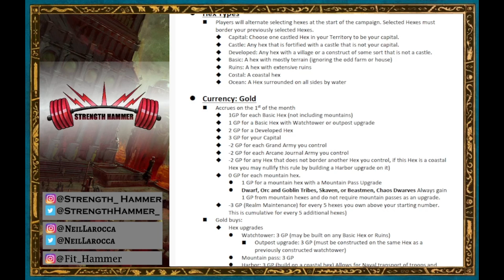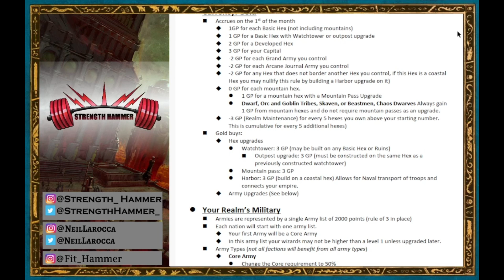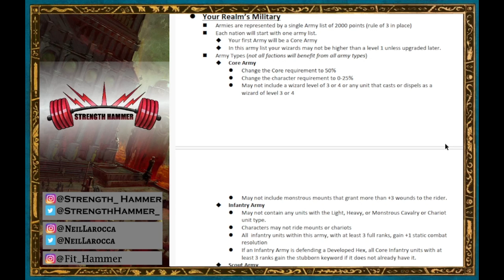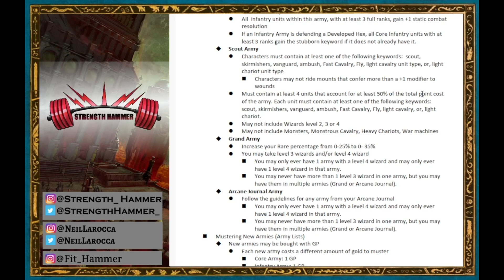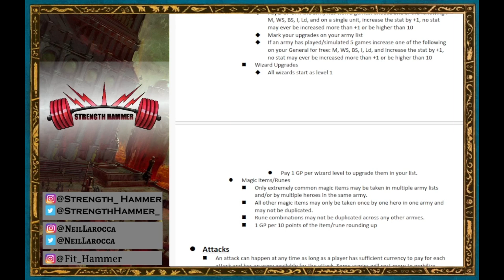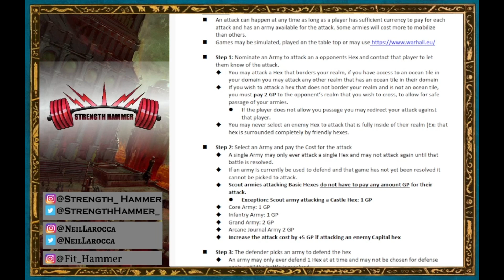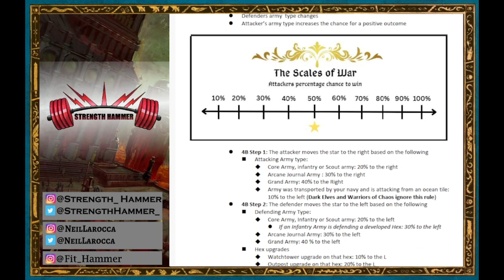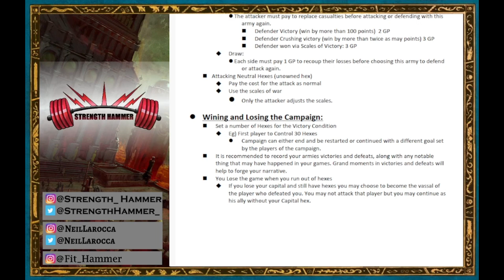Strength Hammer Podcast Episode 111 - Healthy Habits for Holidays and a New Old World Map Campaign!